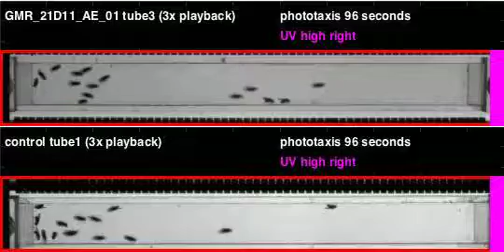GMR_21D11_AE_01_shi_Athena_20120711T140057 phototaxis (seq4)